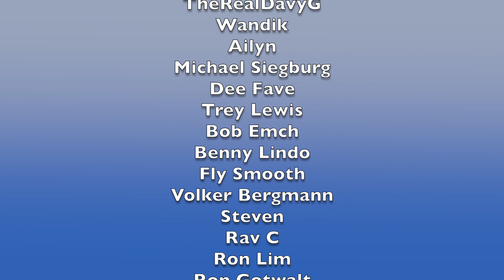Pop Singer reacts to Blondie [FIRST TIME HEARING] Blondie Reaction - Rapture | MUSIC REACTION VIDEO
This is my first time reacting to Blondie. This one is Rapture. I hope you enjoy this music reaction video.

Time Stamp
0:00 Intro
1:05 My Reaction
7:25 My thoughts on the performance